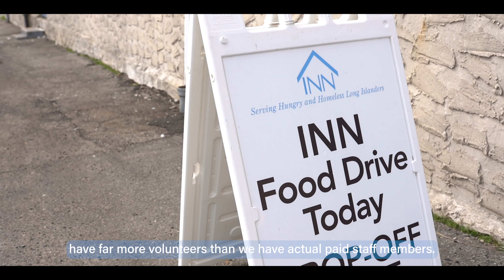FNBLI Volunteer Day at The INN 2023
The team from First National Bank of Long Island spent the day volunteering at The INN, and upholding the goals of serving guests with dignity, respect & love.